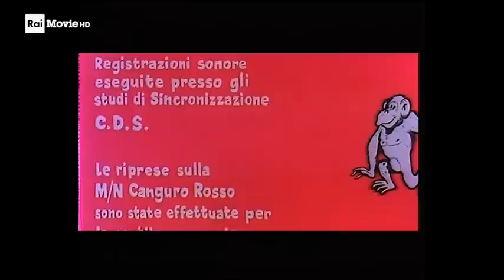Due bianchi nell'Africa nera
Franco e Ciccio, due goffi lavoratori di un circo, partono per l'Africa. Dopo essersi persi nella giungla, i due finiscono nelle mani di una tribù locale. Lo scimpanzé intelligente Filiberto segue Franco e Ciccio nell'avventura.
Il loro proprietario ha deciso che il cacciatore Krauser deve catturare nell'Africa nera una grande quantità di elefanti, gibboni, leoni e giraffe per incrementare i guadagni del suo circo a Roma. Franco, quasi un fratello per Filiberto, gli indica cosa fare, ma lo scimpanzé scappa perché s'innamora di una sua simile. Franco e Ciccio, nel tentativo di trovarlo, si perdono nella giungla e così vengono addestrati in un corpo dell'esercito tedesco, scambiandolo per un aeroporto africano. Scappati per la paura delle varie esplosioni, Franco e Ciccio vengono inseguiti dal capitano che li vuole fucilare per diserzione, ma i due riescono a salvarsi in un pullman turistico.
Braccati ancora, Franco e Ciccio finiscono nelle sabbie mobili, ma riescono a salvarsi grazie all'aiuto di un imbroglione messicano che, promettendo loro di portarli all'aeroporto per tornare in Italia, li vende a un popolo di cannibali che governa quelle terre. Mentre Franco e Ciccio stanno per morire, interviene Tarzan che li salva e li riporta con Filiberto nell'accampamento dei loro direttori del circo. Lì Tarzan s'innamora di Frida, la figlia di Otto Krauser, il quale non si accorge assieme ai due imbranati amici che li è appena fuggita con il suo selvaggio amante. Franco e Ciccio assieme a Otto si mettono a cercare Frida per tutta l'Africa nera, trovando solo guai. Alla fine vengono di nuovo raggiunti dalla pattuglia del comandante tedesco, che vuole fucilare immediatamente Franco e Ciccio. Otto, riconoscendo il suo amico nella figura del comandante, lo abbraccia affettuosamente, ma questi è irremovibile e vuole per forza giustiziare i due amici. Un nuovo intervento di Tarzan salva però tutti quanti. In partenza per l'Italia, Tarzan incomincia a soffrire i disturbi della civiltà, dato che lui non ci è abituato. Assieme a Frida e a Franco e Ciccio, si getta dalla nave in mare per continuare la bella vita in Africa, assieme a Filiberto.

Location
Il film è stato girato nei pressi del Lago di Fogliano, tra Sabaudia e Latina.